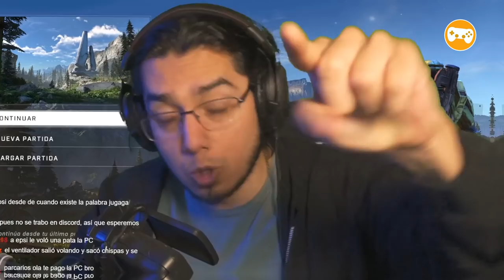CORTANA?... | HALO INFINITE CAMPAÑA #2 | EpsilonGamex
Vamos a seguir con este juegazo!!! Halo Infinite en Español Latino - Encontramos a la nueva IA que nos acompañaa en el camino